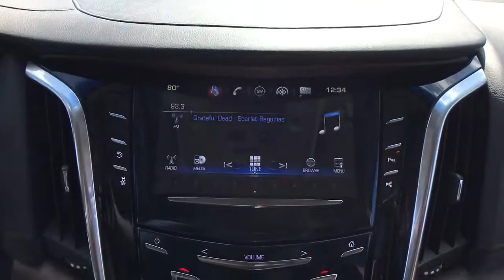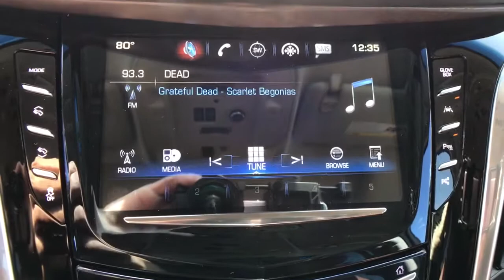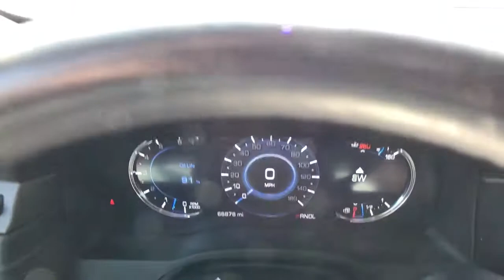SOLD 2018 Cadillac Escalade Premium Crystal White Tricoat V8 10-Speed Automatic with Overdrive SUV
Crystal White Tricoat Used 2018 Cadillac Escalade available in Quakertown, Pennsylvania at Star Buick GMC Cadillac of Quakertown. Servicing the Allentown, Reading, Bethlehem, Philadelphia, PA area.

480 N West End Blvd Route 309